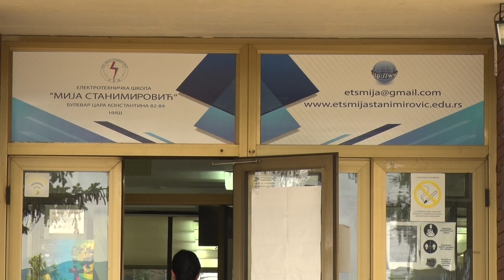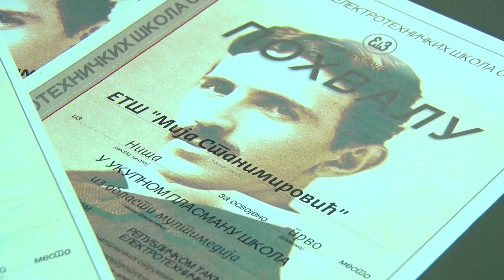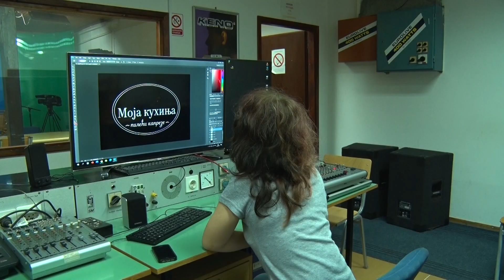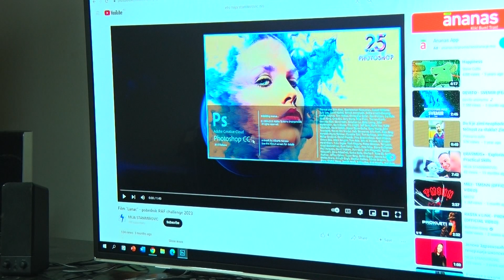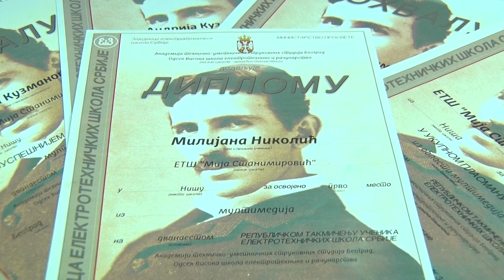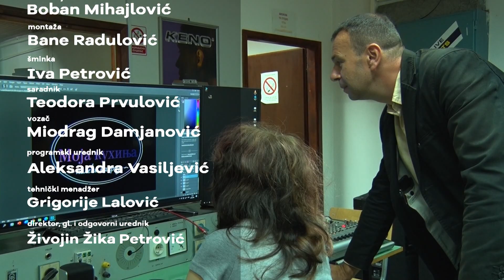Šampioni znanja - Milijana Nikolić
Milijana Nikolić, učenica Elektrotehničke škole „Mija Stanimirović“ u Nišu, već od malih nogu se posvećuje ilustraciji i animaciji, za svoje izuzetno znanje i veštine nagrađena je prvim mestom na Republičkom takmičenju učenika Elektrotehničkih škola Srbije u kategoriji Multimedija.